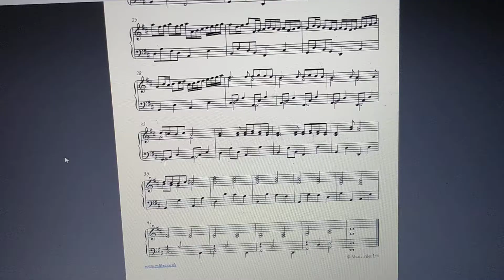Me Practicing Canon in D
This is my progress so far with 4 days until the wedding.  I still need some practice on the fast part, but overall I'm getting there!  Congratulations Hillary and Graham!

Shot on my OnePlus 5.  Audio edited in Pro Tools 12.  The ceiling fan is on high because it's still 80 degrees at 1 am in Chico, Bruh.  Can you hear the crickets too?  Guitar arrangement by Kirt Lind, based on the piano arrangement by Jim Paterson.  Lemme know what you think!  Have a nice day!